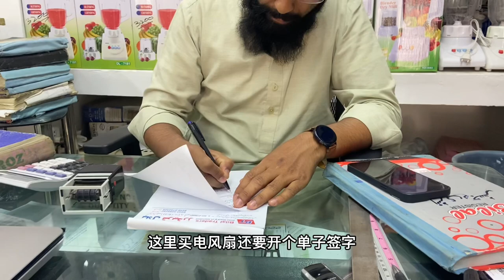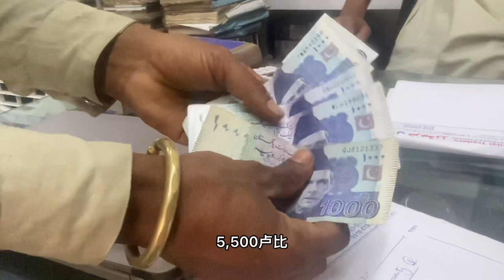巴基斯坦的電風扇太貴了，這種舊風扇也要4500盧比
大家好我是小伟旅行录

今年去过尼泊尔，乌克兰，现在打算在巴基斯坦呆很长一段时间！记录和分享旅途中的喜怒哀乐…

小伟旅行录 旅行 巴基斯坦 本频道制作的所有视频都符合平台的使用政策，没有任何违规行为。